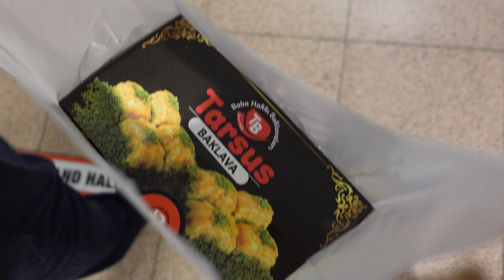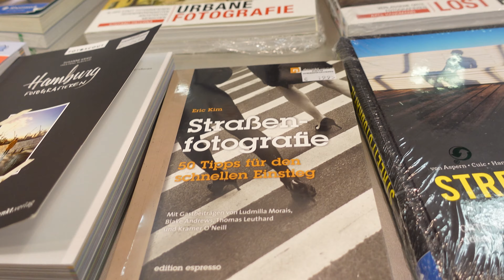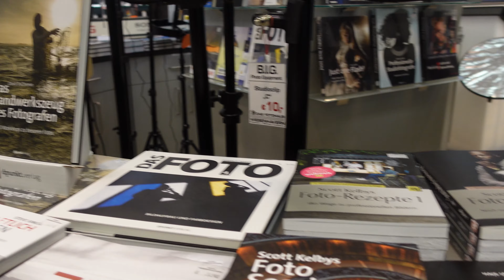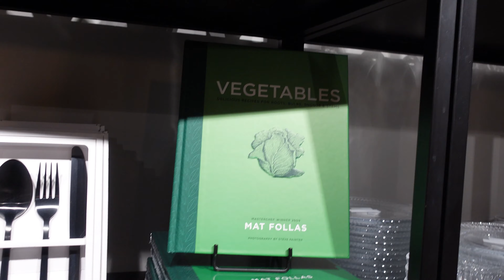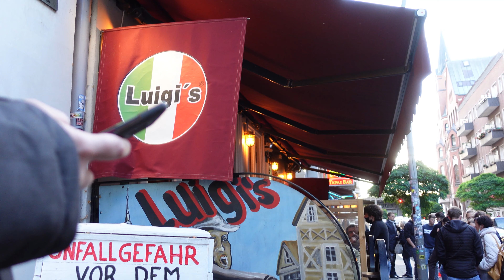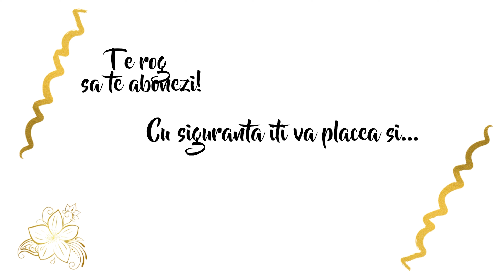Vlog din Hamburg⛵| Partea. II -Cumparaturi, schimbare de planuri si o adevarata experienta pe Alster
In vlog-ul de astazi avem parte de vreme frumoasa cu mult soare. Mergem prin oras sa facem cateva cumparaturi. Avem parte si de o schimbare de planuri, pt ca planurile facute de acasa nu se potrivesc mereu. Dar ma bucur ca a fost asa. In locul plimbarii cu autobuzul am facut un tur minunat al Raului Alster, in urma caruia am ramas fara cuvinte si am avut parte de foarte multa relaxare. Am ascultat sunetul alpei si ne-am bucurat de caldura soarelui. Spre seara am mancat cea mai buna pizza, intr-un apus superb in Port.

Sper sa va placa si va doresc vizionare placuta ❤